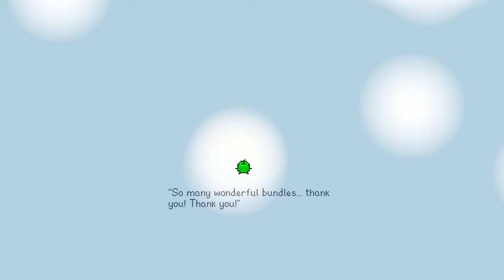A WONDERFUL START TO WINTER IN STARDEW VALLEY Ep 22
A WONDERFUL START TO WINTER IN STARDEW VALLEY

*EXPAND*

We accomplished SO MUCH in this video! I am super excited to gear up and head into the skull caverns soon!

●Music